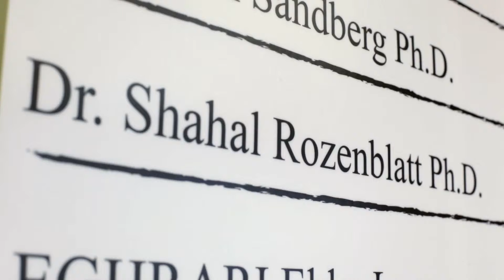The Neuropsychological Evaluation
A brief description of what is involved in a neuropsychological evaluation, the type of patients seen and the conditions that they are seen for.